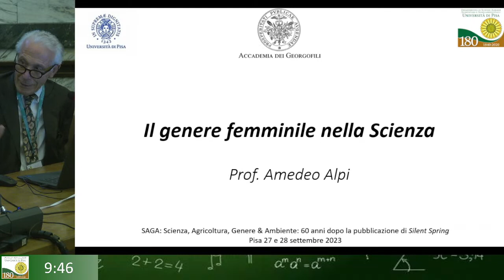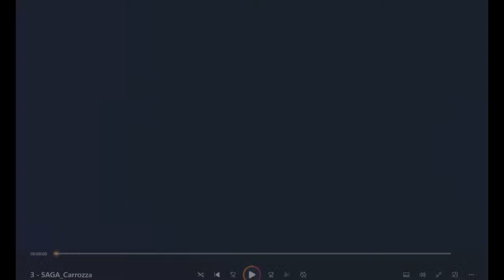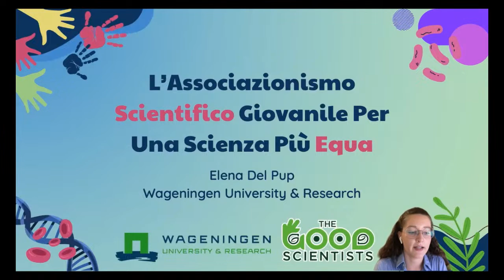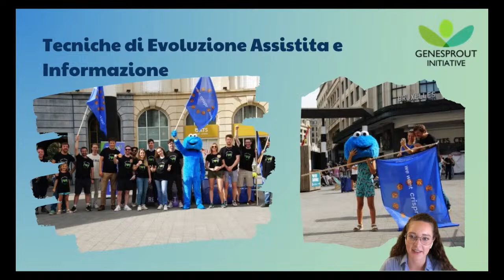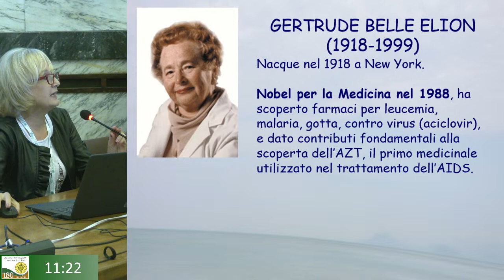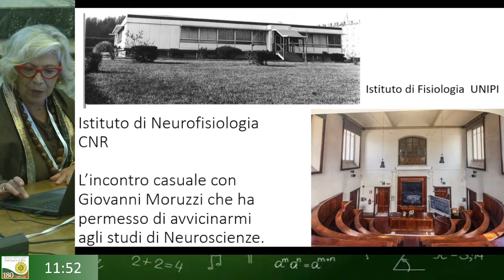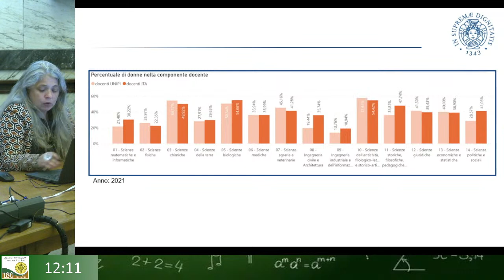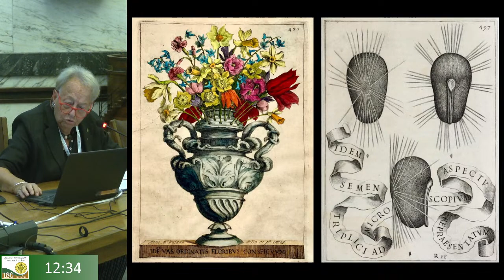Tavola rotonda: Il genere femminile nella Scienza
Se ci chiediamo: «quando nasce l’ambientalismo inteso come movimento d’opinione?», possiamo indicare una data precisa: nel 1962, quando una Biologa americana, Rachel Carson (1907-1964), pubblicò “Silent Spring”, una puntuale denuncia dell’uso indiscriminato della chimica (in particolare gli insetticidi come il DDT) in agricoltura e dei suoi effetti nocivi per l’ambiente e per l’uomo.
Il saggio raccolse numerosi consensi da parte dell’opinione pubblica, ma scatenò una violenta campagna mediatica denigratoria da parte dell’industria chimica, finita sul banco degli accusati.
Non riuscendo a confutare le sue idee, cercarono di distruggere la persona tacciandola di isterismo e disfattismo; il fatto che il tema fosse sollevato da una “zitella senza figli” alimentò ulteriori pregiudizi di genere.
E il ruolo della donna nella Scienza è appunto l’argomento della tavola rotonda organizzata per confrontare esperienze di alto livello declinate al femminile.

Pisa, 27 Settembre 2023 ore 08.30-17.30
Aula Magna del Dipartimento di Scienze Agrarie, Alimentari e Agro-ambientali dell’Università di Pisa
Via del Borghetto, 80 - Pisa - Italia

Comitato scientifico e organizzatore:
Marcello Mele, Gianluca Brunori, Francesca Galli, Giacomo Lorenzini, Cristina Nali, Silvia Pampana, Elisa Pellegrini, Claudia Pisuttu.